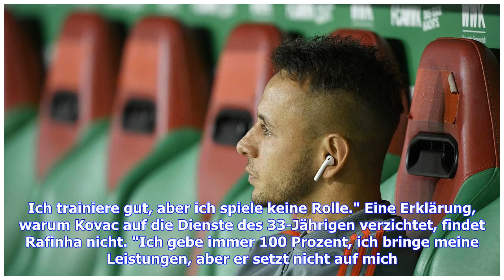FC Bayern: Rafinha attackiert Niko Kovac: "Nicht korrekt zu mir"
Seit drei Spielen in der Fußball-Bundesliga wartet Rafinha vom FC Bayern München auf einen Einsatz. Nun machte der Brasilianer seinem Ärger Luft und kritisierte Trainer Niko Kovac deutlich."In letzter Zeit ist der Trainer nicht korrekt zu mir", attackierte Rafinha seinen Coach gegenüber der "Bild" und ergänzte: "Ich bringe meine Leistung im Training. Es fällt mir schwer, mich zu motivieren. Ich trainiere gut, aber ich spiele keine Rolle." Eine Erklärung, warum Kovac auf die Dienste des 33-Jährig...